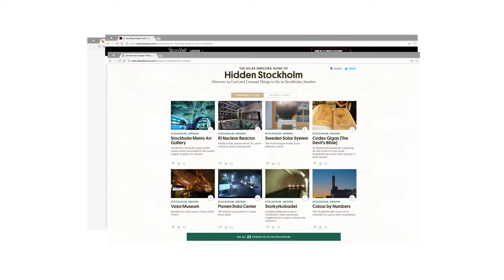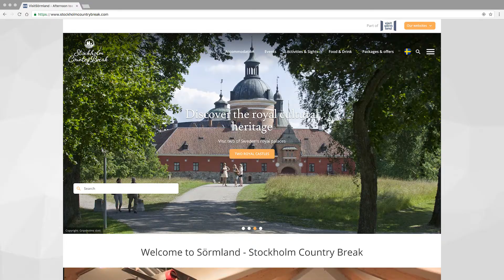Stockholm Country Break Not At All Official Guide - Stockholm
Description:
To attract tourists planing a visit to Stockholm to also experience the Swedish countryside we created toptenstockholm.com – a not at all official guide to key exit points in the city.

Digital advertisment created by You Are Here, Sweden for Stockholm Country Break, within the category: Hospitality, Tourism.
Credits:
Advertising Agency: You Are Here, Nyköping, Sweden
Creatives: Jonas Ingre, Sonny Nordström Öhman, Fredrik Ahlberg